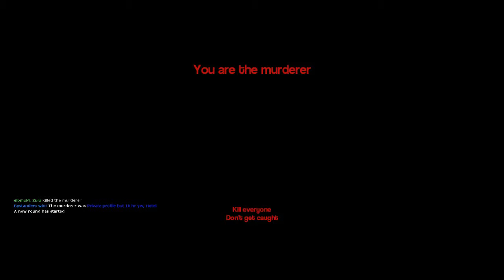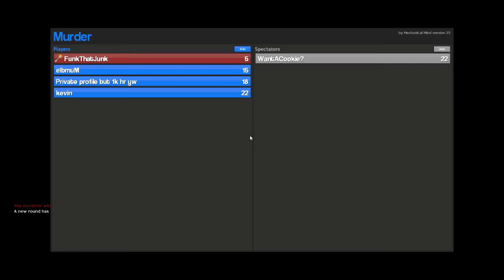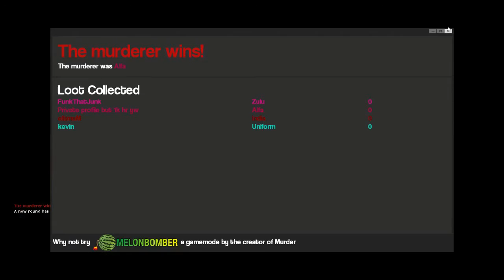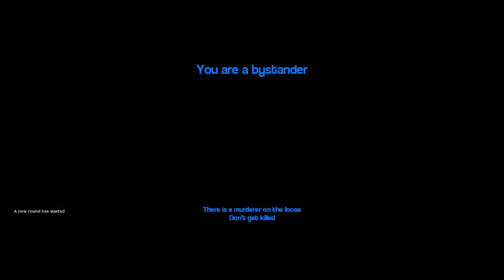Trust Me :D - Garry's Mod: Murder Funny Gameplay Moments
Garry's Mod clearly has many different gamemode to choose from. In fact, many of them are built off of the idea of trust. Like TTT or Murder. Let's see how badly we can ruin our friendships by playing a game of trust! Hope this turns out as bad as I think it will :D